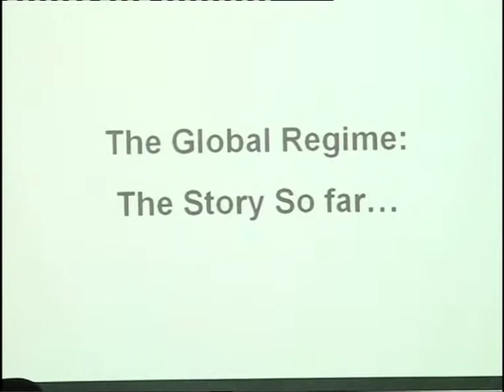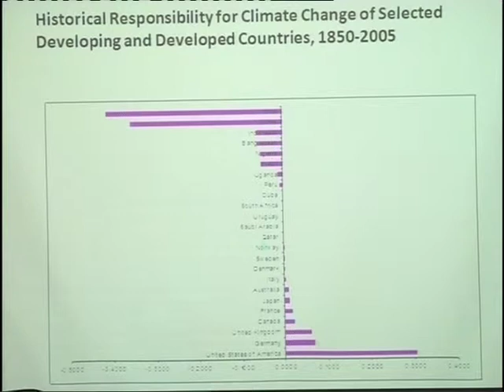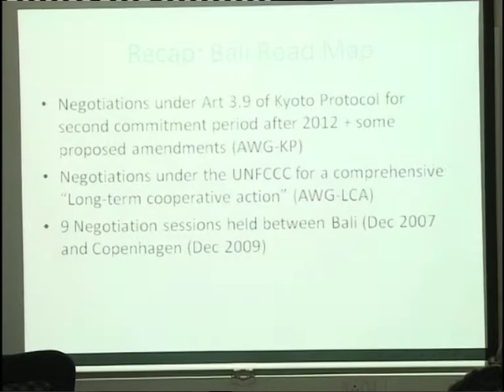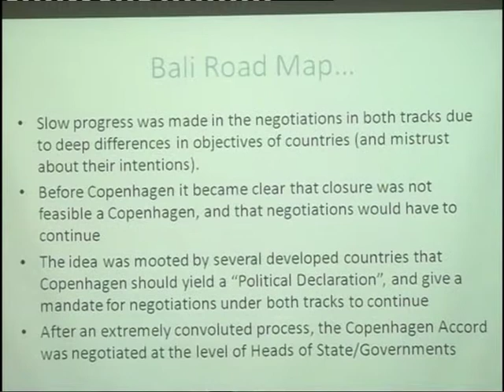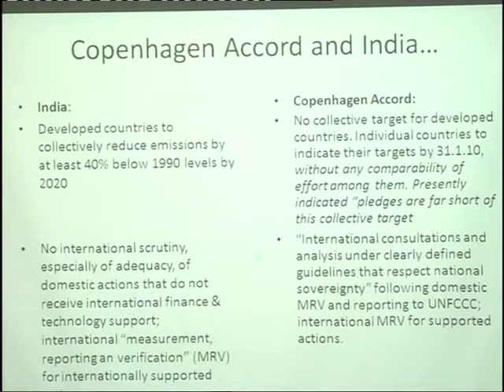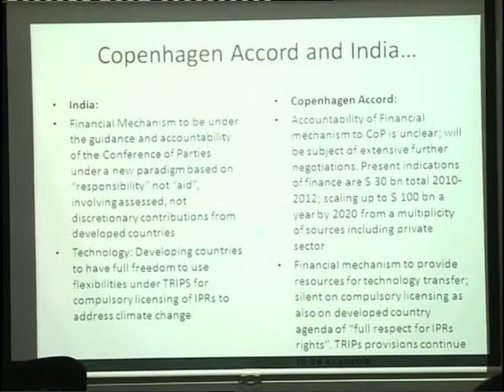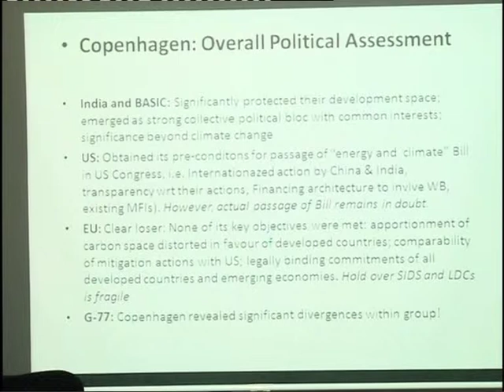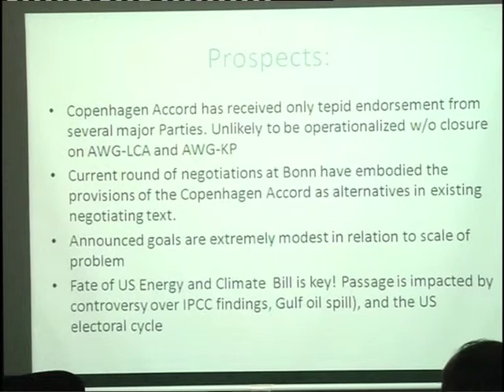Talk by Dr Prodipto Ghosh PART 2